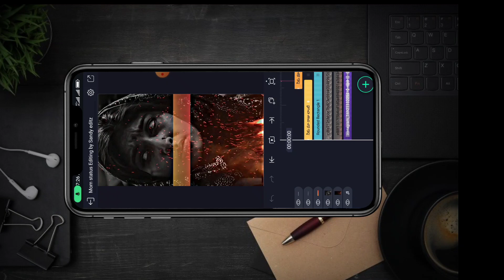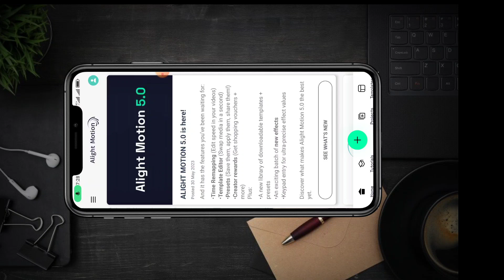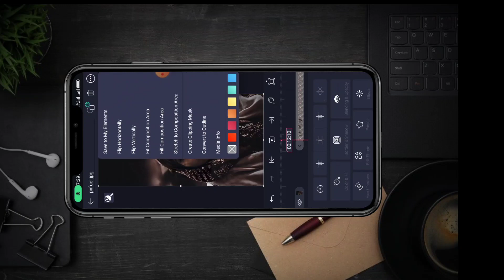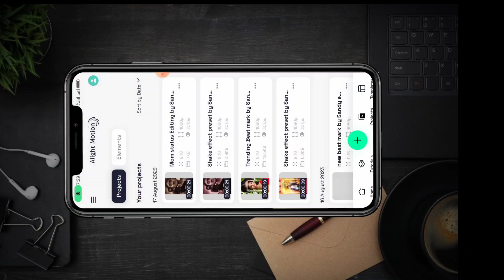Kgf Mom status editing in Alightmotion|Alightmotion Video Editing tutorials|Trending Video Editing t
Alightmotion Video Editing tutorials
insta Trending Video Editing tutorials
insta Trending video editing tutorial
kgf Mom status editing tutorial

inst Trending video Editing tutorials

Instagram Trending bgm beat sync video editing tutorial